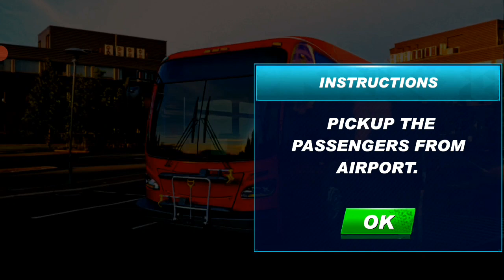Bus Race Simulator Bus Driving Race Game - Android Gameplay 2022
Subscribe to Masti Gameplay Youtube channel this game is very fun playing this game you will have a lot of fun and you can enjoy a lot of fun by playing this game and we always provide funny gaming videos on this channel.